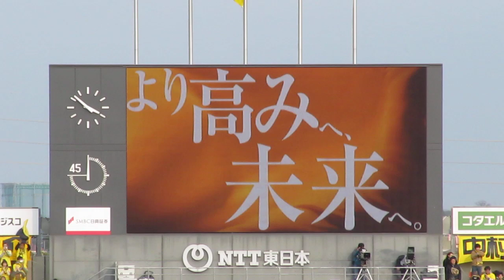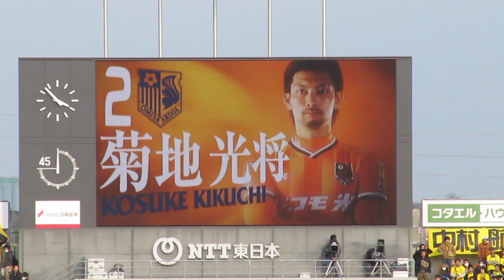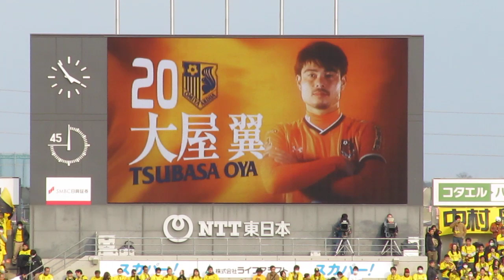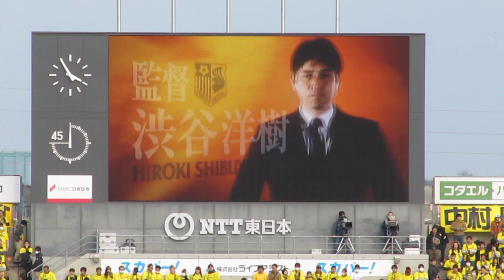2016.大宮アルディージャ選手紹介動画